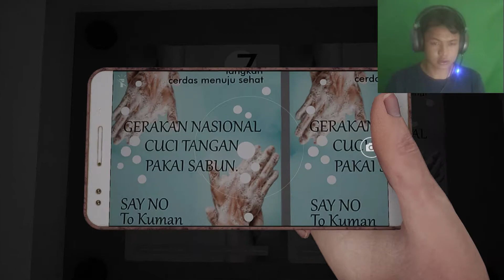Penghuni Rumah Sakit - Gameplay Dreadout 2 Indonesia - Part 5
Penghuni Rumah Sakit - Gameplay Dreadout 2 Indonesia

di episode dreadout 2 part 4 ini kita di suruh ke rumah sakit untuk memeriksa kesehatan kita.tapi itu pemeriksaan kita tidak berjalan lancar,karena kita tiba-tiba masuk kedalam dunia gaib lagi.di sini kita bertemu bermacam-macam makhluk menyeramkan.seperti apa kisah selanjutnya,silahkan langsung menuju video gameplay dreadout 2 part 4 nya

jika ingin lihat gameplay lainnya,silahkan klik link di bawah ini

Terima Kasih